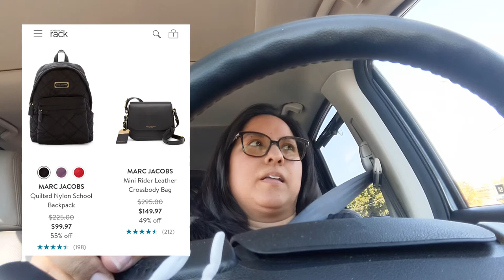Mini BoxLunch Haul - Gifts for my sister's birthday!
Hi! Check out what Nightmare Before Christmas stuff I got from BoxLunch for my sister's bday . Also, mini story time about what I found on my trip to Nordstrom Rack and Crossroads.